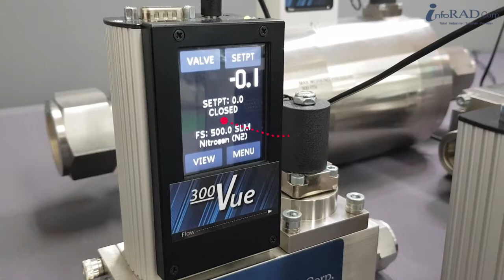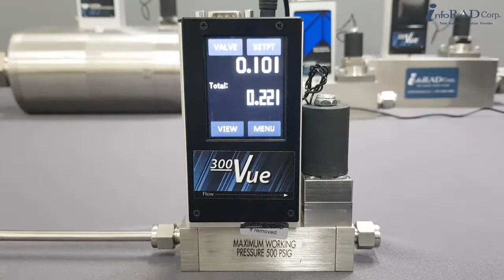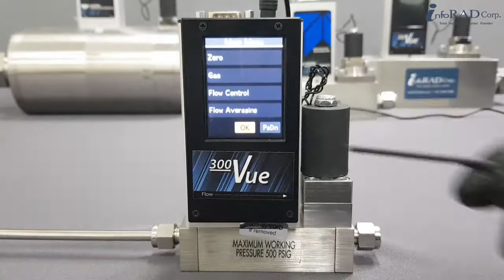Do you know D-300B?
Introduction digital mass flow controller with touch screen panel
teledyne hastings d-300b series.
터치스크린 옵션의 디지털 질량유량 제어기 소개 동영상 입니다.